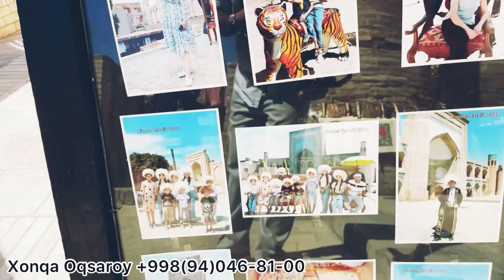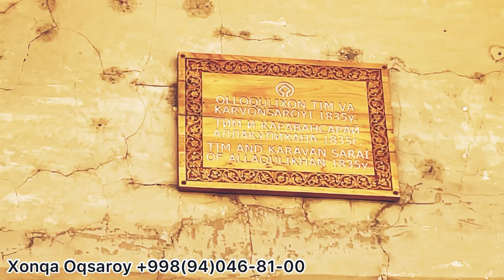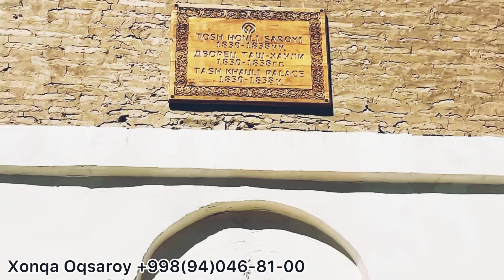Xivaga sayoxatimiz va Ziyoratimiz! 3-qism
Xiva